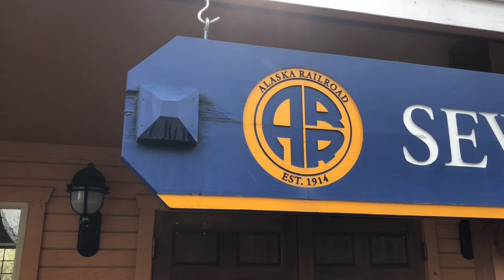Dad Working at the Train Depot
A video about trains and forklifts. Made by Dad for 1 year old twins!